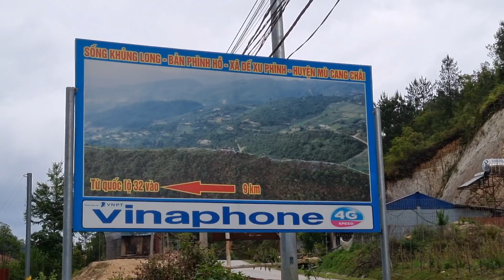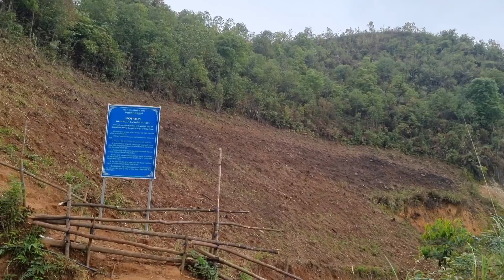Mus nce lub roob Khoom Loo nyob Mu Cang Chai kho siab kawg 4/18/2021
Hnub no peb mus nce lub roob khoom loo nyob Mu Cang Chai kho siab kawg.
Thov sawv daws pab txhawb nqa kuv cov video thiab nawb mog.